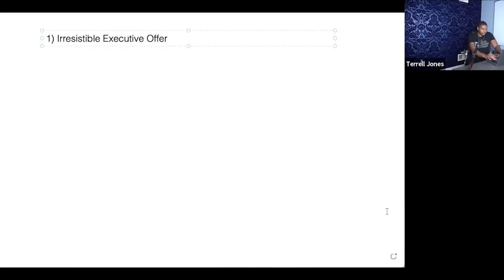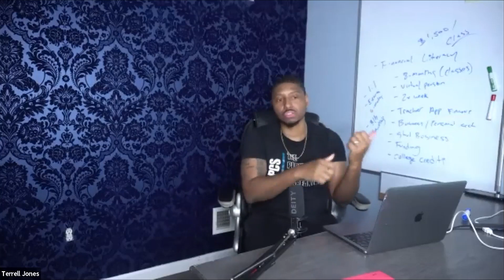7-Day Sales Challenge for Coaches | Terrell Jones